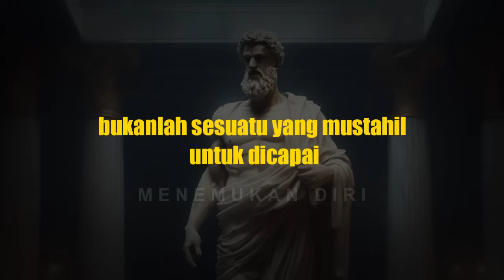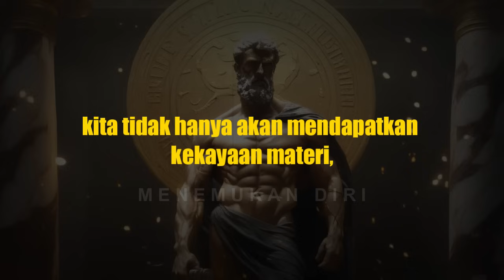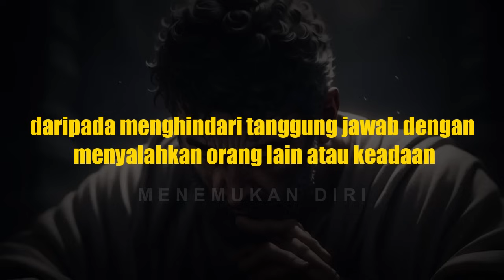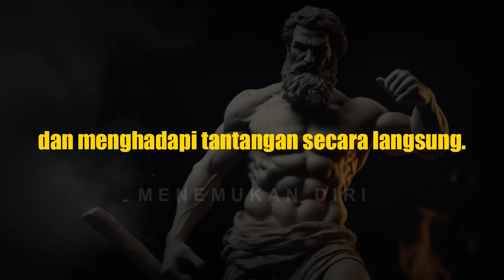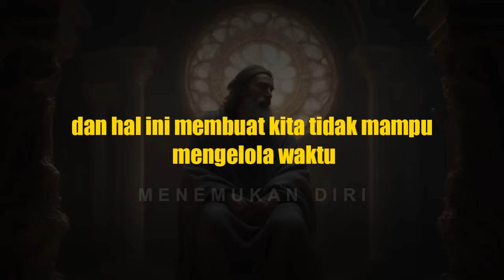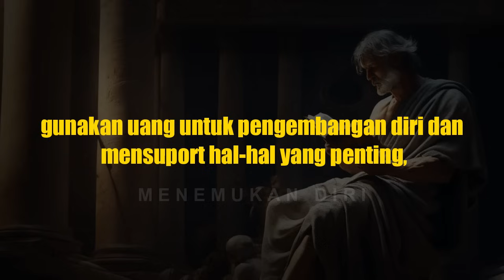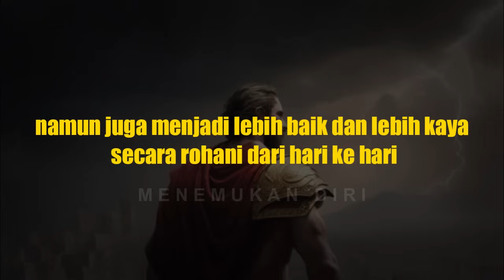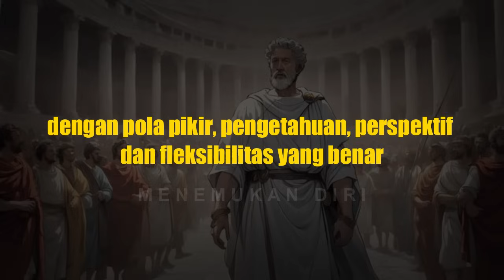7 PRINSIP UNTUK KELUAR DARI KETERPURUKAN HIDUP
Mencapai kehidupan yang bahagia dan sukses lahir batin, bukanlah sesuatu yang mustahil untuk dicapai. kesuksesan tidak hanya tentang menimbun kekayaan, tapi juga tentang bagaimana membangun mental kaya, kedamaian dan menciptakan energi positif dalam hidup. untuk itu, kita perlu melepaskan diri dari siklus pemikiran duniawi, dan membuka dunia yang baru. jadi, inilah 7 prinsip untuk mencapai kesuksesan lahir dan batin